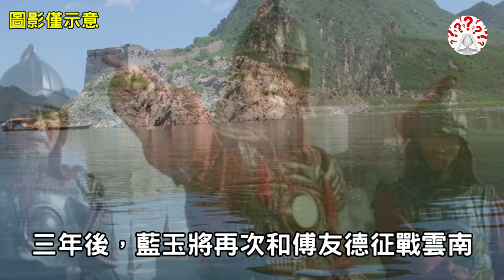藍玉：明朝巔峰名將，一仗消滅北元，為何朱元璋要滅他三族...【歷史萬花鏡】